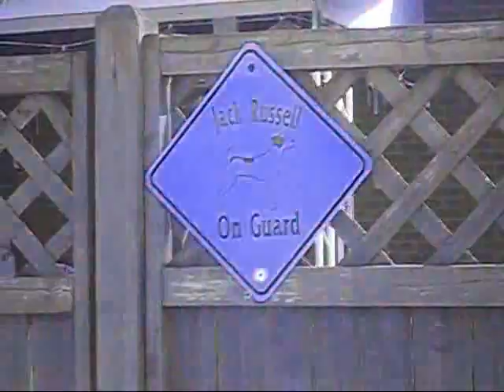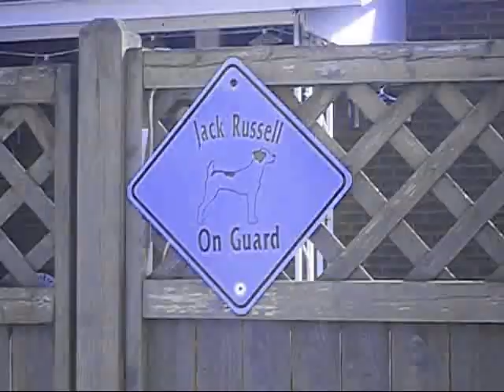It's Spring!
:) 1st day of spring! yayayayayy! 75 degrees today! then i 2 months outta skool yeah! :) XD XD XD XD :D (Don't Stop Beliveing!)